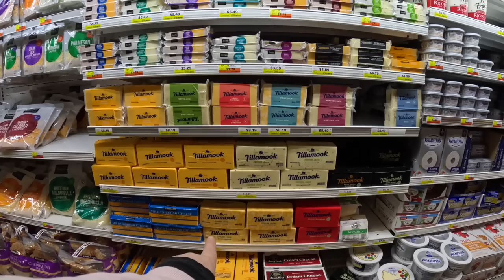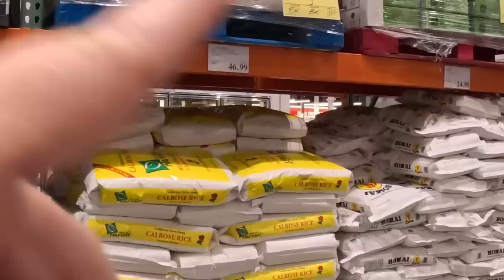Local Alaskan Grocery Vs Costco Anchorage, Weekly Shopping is the drive worth it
Welcome to Modern Homestead Alaska in South Central Alaska. Costco shopping vs Local Alaskan Grocery Store. What is three bears and what does it offer.

larger items must be shipped to 4074 S CountryDr. Suite B # 879244 Wasilla AK 99687